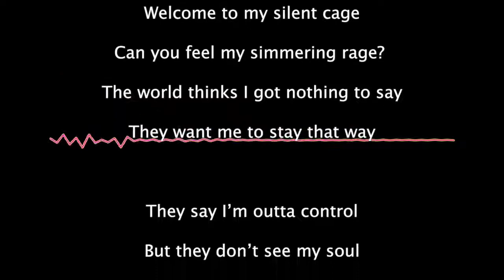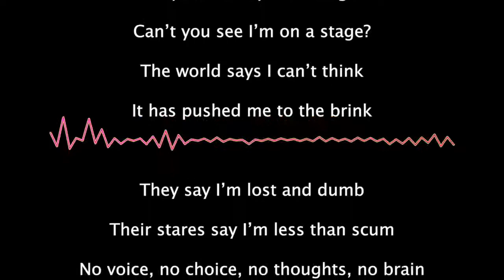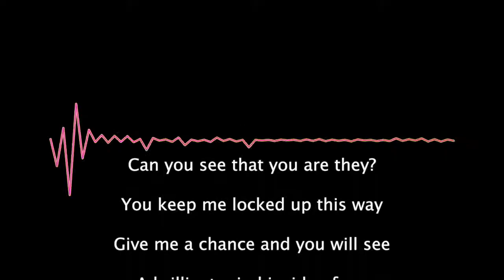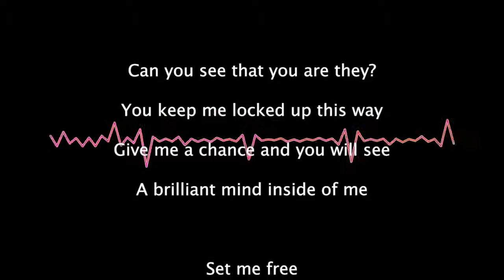ABA Experience - Autism Society Town Hall